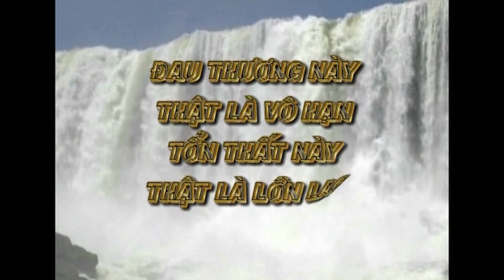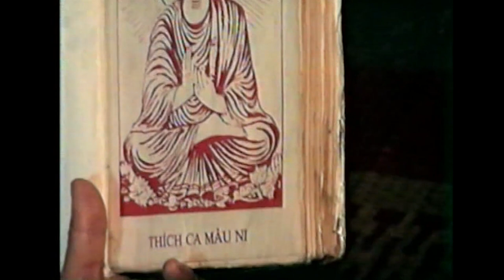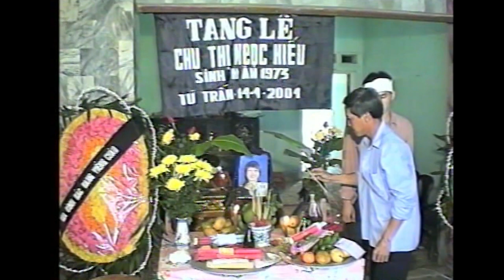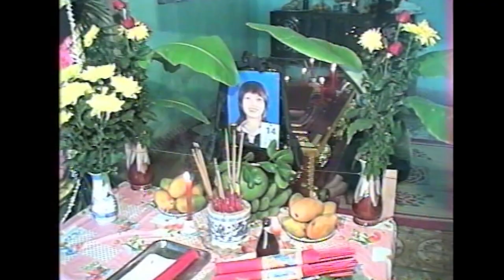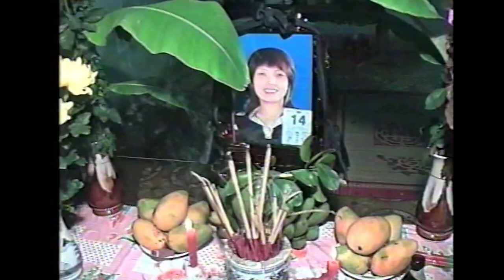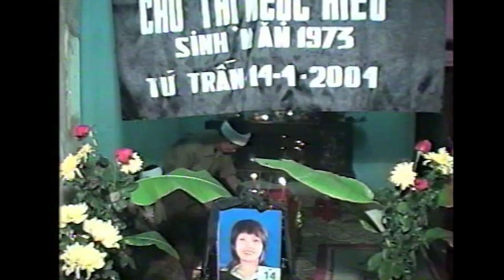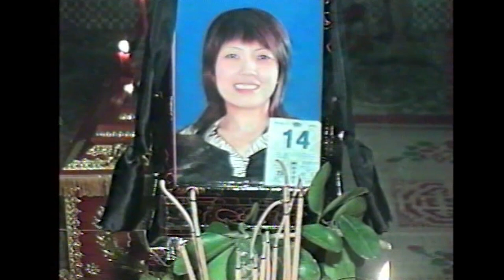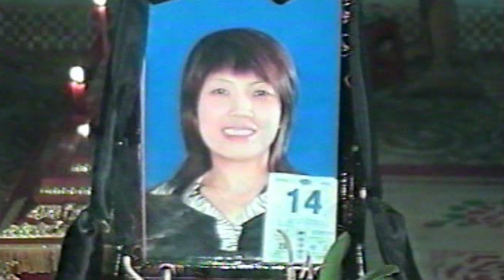Lễ Tang Chị Chu Thị Hiếu l Chu Thị Hiếu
Lễ Tang Chị Chu Thị Hiếu, Chu Thị Hiếu